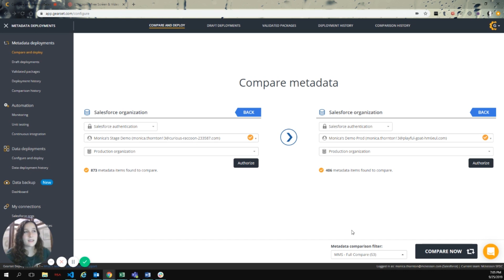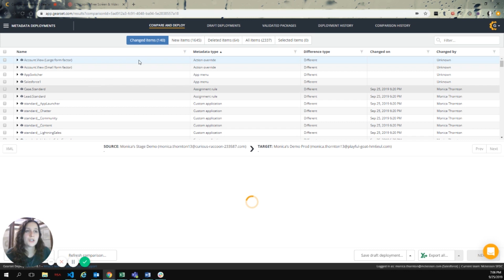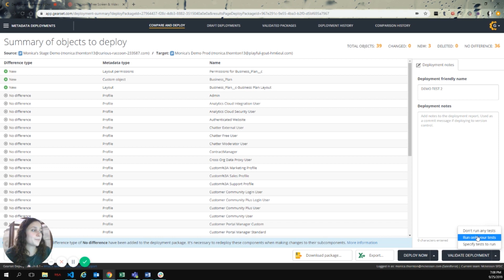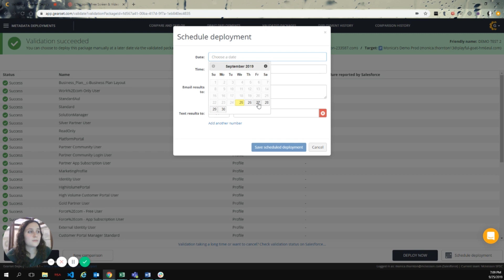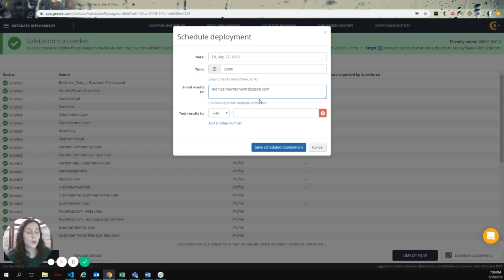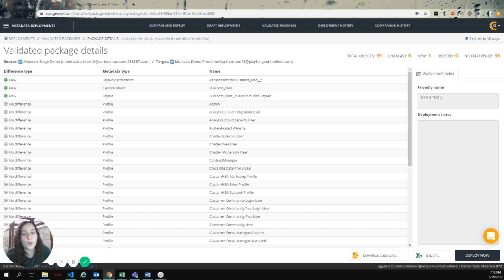How McKesson deploys with Gearset: A walkthrough guide with Monica Thornton Hill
Salesforce developer Monica Thornton Hill, takes us through how McKesson, a Fortune 5 healthcare giant, builds, validates and deploys changes between Salesforce environments in minutes with Gearset. The McKesson team use CI jobs to migrate declarative changes automatically every 4 hours. For code changes, they use Gearset’s compare and deploy on Fridays.

About Gearset: Gearset is the leading Salesforce DevOps platform, with powerful solutions for metadata and CPQ deployments, CI/CD, automated testing, sandbox seeding and backups. It helps Salesforce teams apply DevOps best practices to their development and release process, so they can rapidly and securely deliver higher-quality projects. Get full access to all of Gearset's features for free with a 30-day trial

Chapters:
00:00 Introduction
00:16 The McKesson team
0:42 Using compare and deploy for code changes
0:54 Selecting the source and target environment
1:08 The metadata comparison filter
2:06 Creating a deployment package
2:51 Saving and naming draft deployment package
3:12 Problem analysis
3:36 Specifying validation tests
4:53 Scheduling the deployment to production outside of working hours
5:36 Monica's experience before and after using Gearset